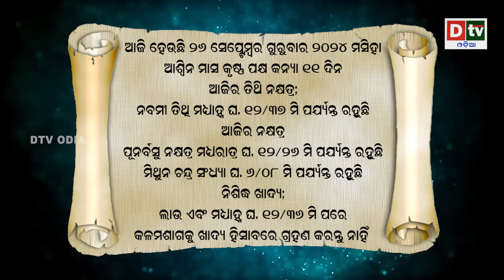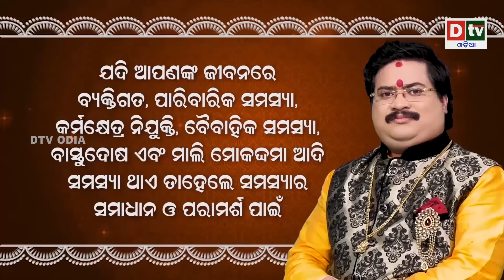Ajira Rasifala | 26september 2024 ଗୁରୁବାର | Ajira Rasifala Odia | Dtv Rasifala | Today Odia Rasifala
Ajira Rasifala | 26 september 2024 ଗୁରୁବାର | Ajira Rasifala Odia | Dtv Rasifala | Today Odia Rasifala

odia online
odia rashifala
ajira rasifala
today horoscope
ajira rashifala
ajira rasifala odia
rasifala today
ଆଜିର ରାଶିଫଳ
odia rasifala
ajira rashifal
dr bhabani shankar mohapatra
dtv odia